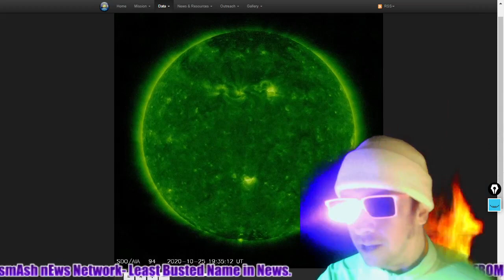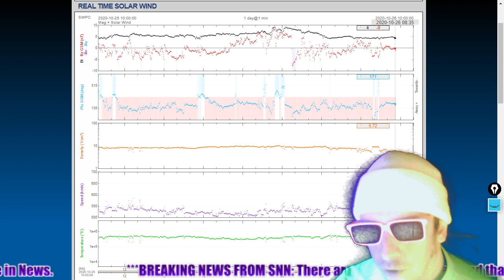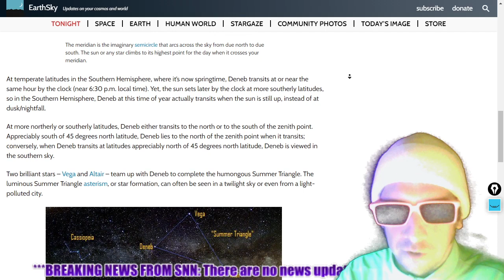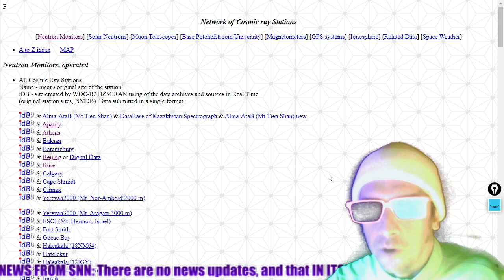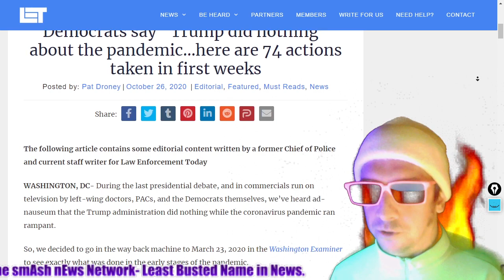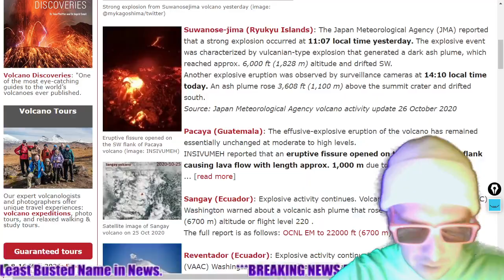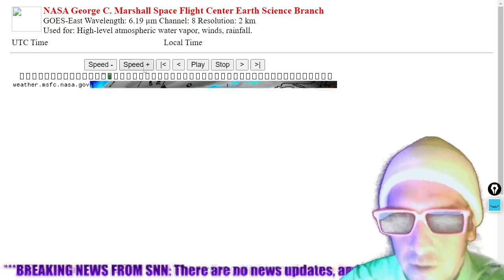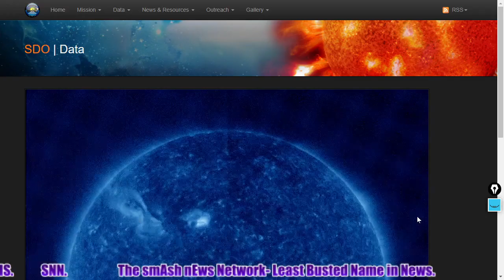Daily Space Weather: Sizable Sunspot Group Suddenly Forms, Storms, NORMS? ALT TECH!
smAsh stOre (more products already added!)

(regularly updated/ thanks, smAsh stAff 💛)